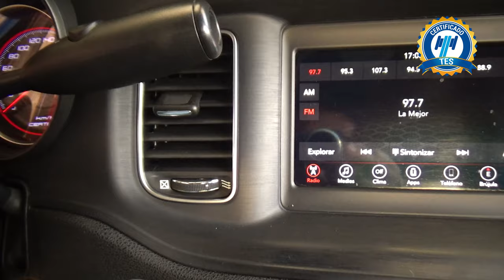Dodge / Charger / 2019 - 24474